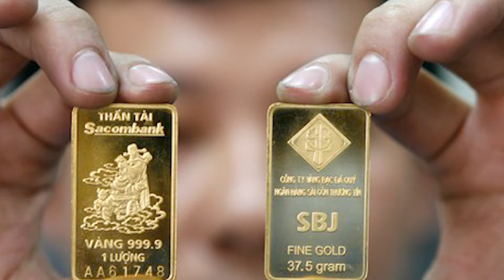Cựu giám đốc Tân Hiệp Phát Trần Quí Thanh ra tòa📺Tin Việt Nam Tối 23/04